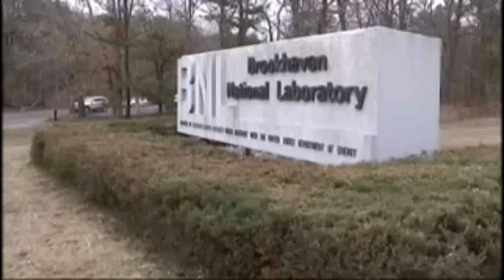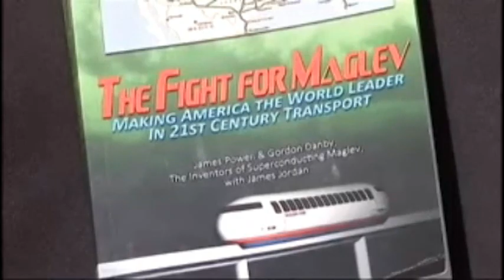NBC NY News Report on The Fight for Maglev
On March 12, 2012, Greg Cergol of WNBC, NY talked with Drs. James Powell and Gordon Danby, the inventors of superconducting Maglev, and Dr. Bud Griffis of the Polytechnic Institute of NYU about Powell and Danby's vision for their new 2nd generation superconducting Maglev transport system.  Mr. Cergol introduces Powell and Danby's new book, "The Fight for Maglev: Making America the World Leader in 21st Century Transport," (avail on Amazon) which was written to gain public support for this very innovative new transport system which is much more versatile and capable than the early generations of Maglev and the high speed rail systems being pushed by the US.